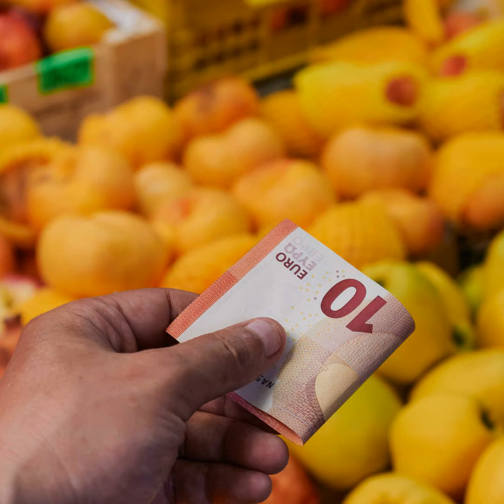El consumo de fruta se hunde mientras sus precios se disparan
🍏🍎🍐🍊🍋🍌🍉Vivimos en un mundo con opciones alimentarias diversas, casi infinitas, y confusas, en el que hay pocas certezas. Una de esas verdades, sencilla pero constante, es que comer fruta es esencial, para nuestra salud y para nuestro bienestar.

📉Podemos hablar de su papel en la prevención de enfermedades. O de cómo facilitan una digestión más saludable. Y a pesar de todos estos beneficios, el consumo de fruta en España se está hundiendo, una tendencia que se ha mantenido en el último año.

💶Sin embargo, el informe no analiza las razones detrás de esta caída, solo recoge los datos. Pero hay una evidencia, y es que el hundimiento del consumo coincide en el tiempo con el alza de los precios. De hecho, basta señalar que los dos productos que más se contraen, la sandía y las naranjas, están entre las que más se han encarecido.